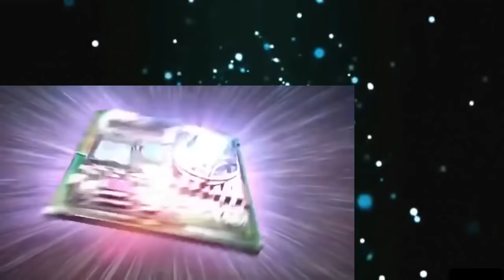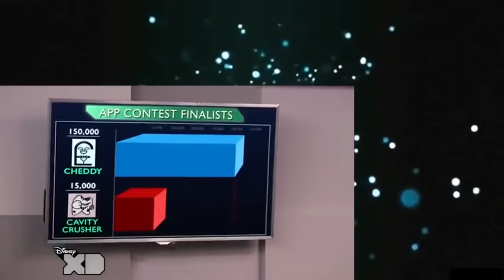Lab Rats 3x06 Scramble The Orbs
Murders, drug dealers, bank robbers or jail escapees. The stories are different, but the motive is always the same: to stay out of prison. See what pushed these fugitives to their crimes, how they changed their identities, evaded the law and - almost - got away with it.